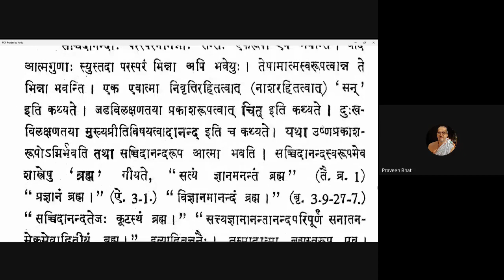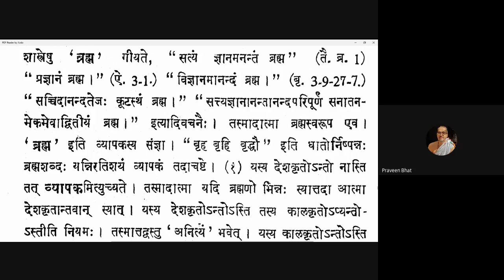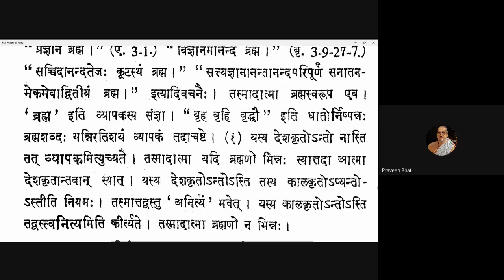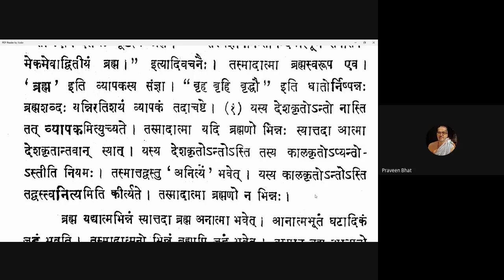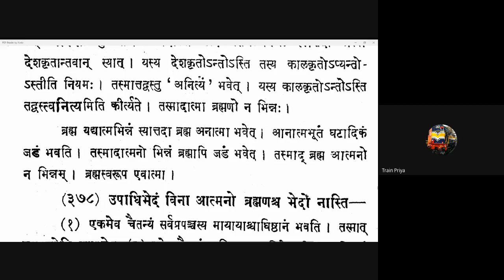Vicharasagara 149 20210308 (6.374-6.377)